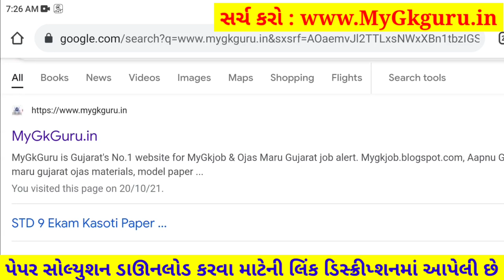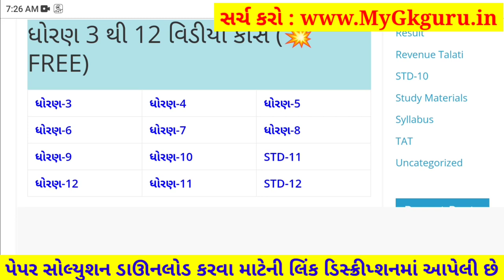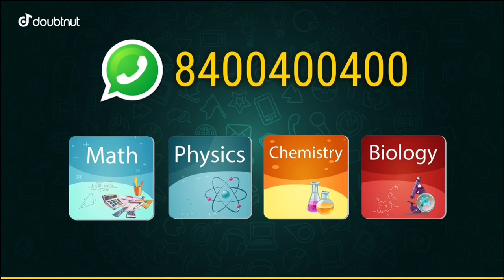STD 12 Manovigyan Paper Solution 2021 First Exam, STD 12 Manovigyan First Exam Paper Solution 2021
STD 12 Manovigyan Paper Solution 2021 First Exam, STD 12 Manovigyan First Exam Paper Solution 2021 50 Marks, Pratham Pariksha STD 12 Manovigyan Paper Solution 2021 First Exam 22 October. STD 12 First Exam Paper 2021 Arts.

1) Apne Doubt ki photo kheecho
2) Sawal ko crop karke send karo
3) Turant Video Solution pao

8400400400 par Whatsapp karke apne sabhi Doubt ko kardo out!!

Other Related Search Queries :
STD 12 Manovigyan First Exam Paper Solution 22 October 2021
STD 12 Manovigyan Paper Solution 2021 22 October 2021
STD 12 Commerce Manovigyan Paper Solution 2021
Dhoran 12 Manovigyan First Exam Paper Solution 2021 Commerce